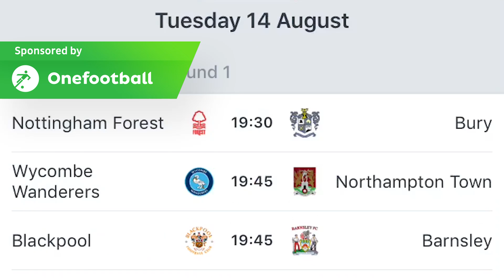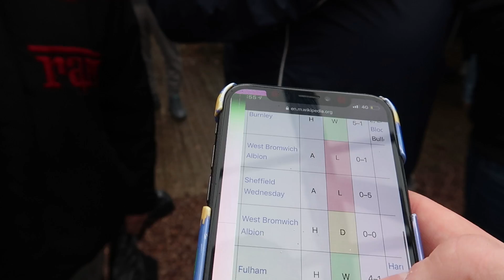LIQUID FOOTBALL, SH*T REF!! | BIRMINGHAM CITY 2-1 LUTON TOWN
The Blues continue their good form, picking up another 3 points against Luton Town. We need to start taking our chances and seeing teams off earlier though!

Has Pep done enough to earn the job permanently?